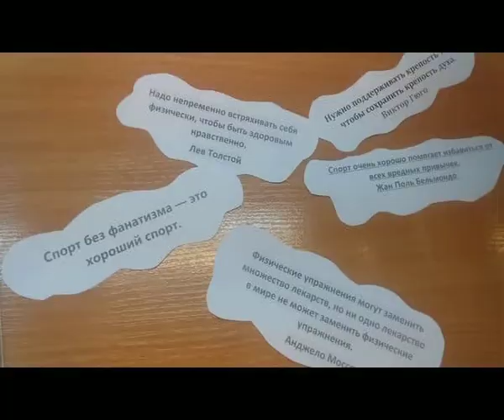Челлендж о спорте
О спорт  - ты жизнь